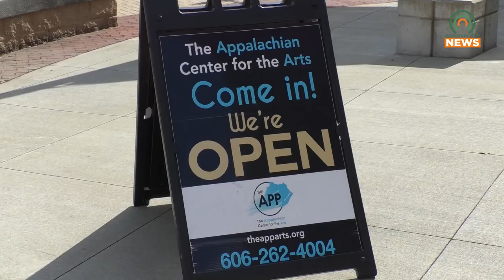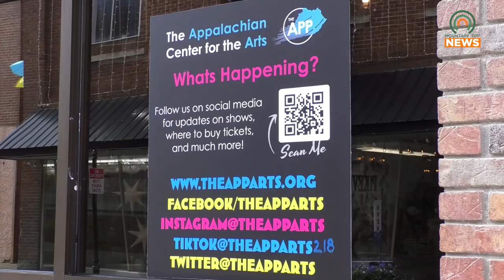The App Promises a "Killer" Valentine's Day Show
The Appalachian Center for the Arts will be hosting a murder mystery dinner show on February 14, 2024, at 6:30 PM.